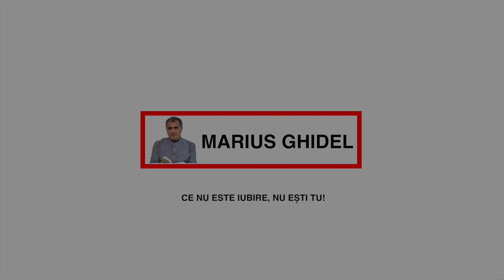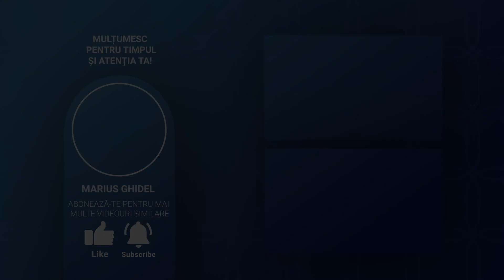A IUBI INSEAMNA SA AJUNGI LA DUMNEZEU - ELENA